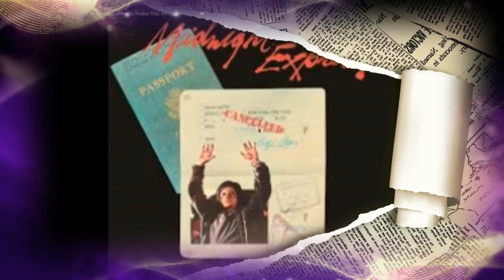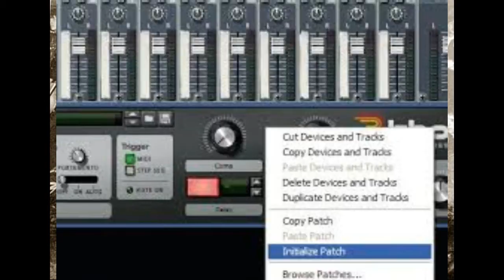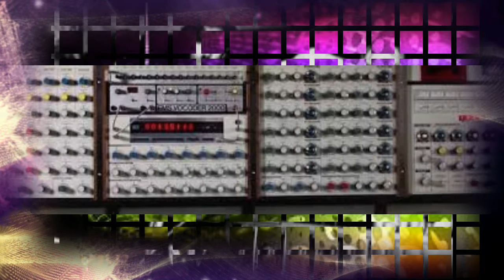I FEEL LOVE by Nick108 Giorgio Moroder cover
Created using Reason 8, FL Studio 12, Cockos Reaper, KeyRig49, iSkysoft Video Editor, and a mouse that loves to rock!  So Rock for Radharani Always!  Ki Jaya!